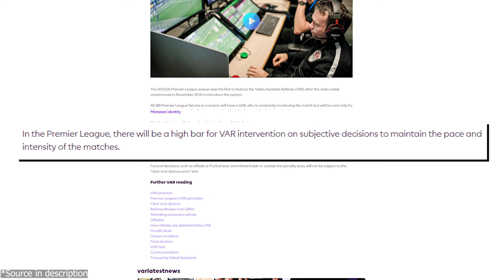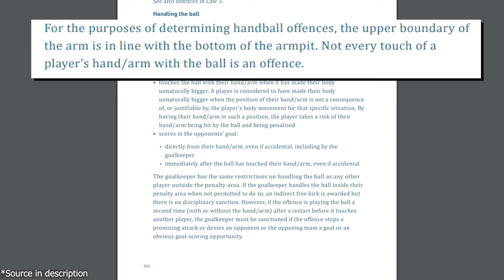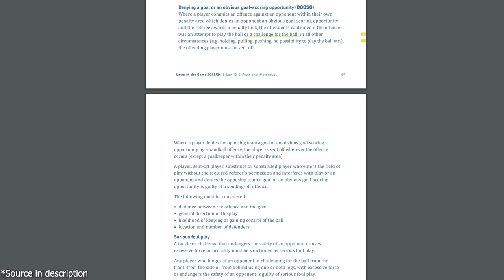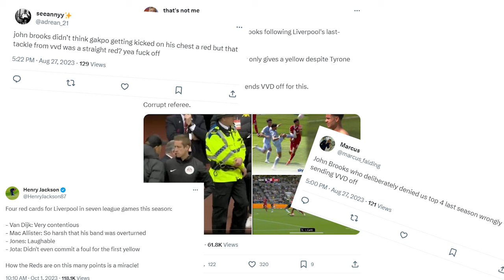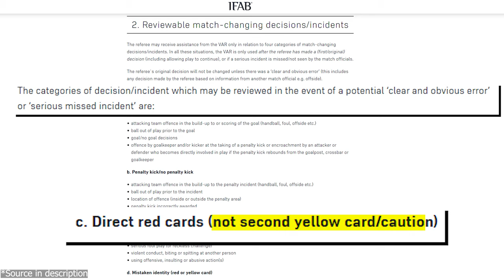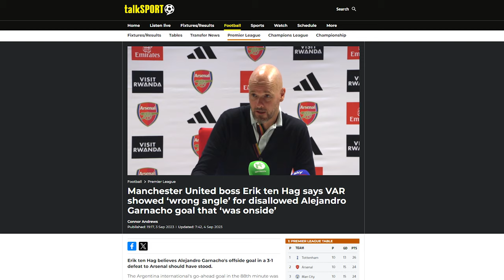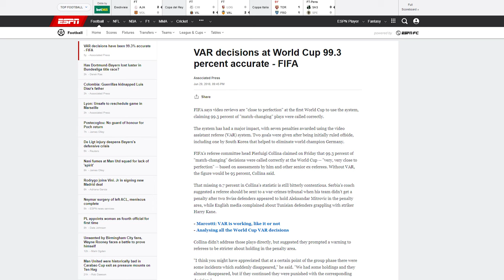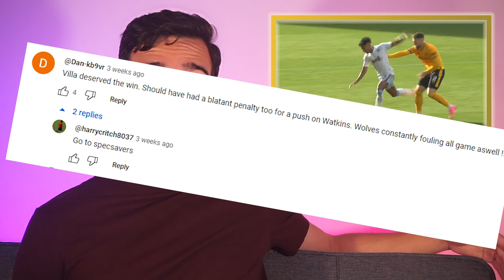VAR In Football (subjectivity is complicated)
A video essay on everyone's favourite Video Assistant Refereeing technology in football.

0:00 Intro
0:19 VAR, DRS, and early issues
05:14 The BAR for VAR
07:07 The problems with words
11:14 A worked example
21:53 Proposed VAR changes wont help
26:35 Football without VAR
33:21 Closing thoughts
36:13 Outro